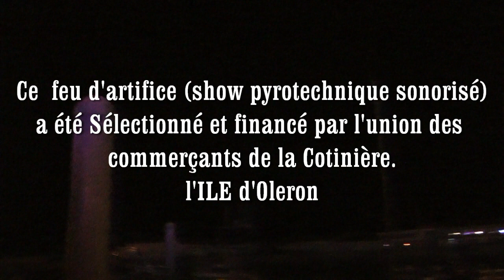La Cotinière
Feu d' artifice du 15 aout 2012  par les commerçants de la Cotiniere